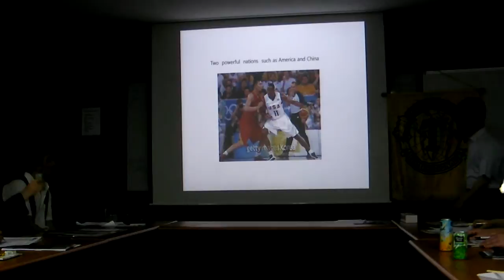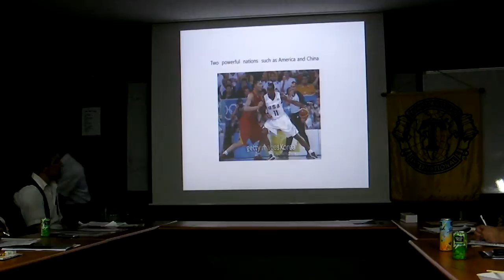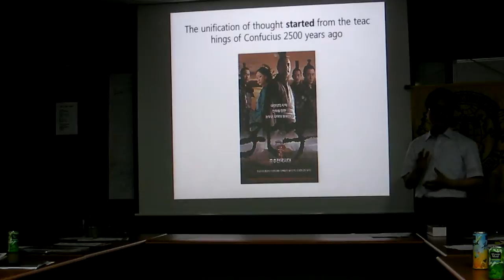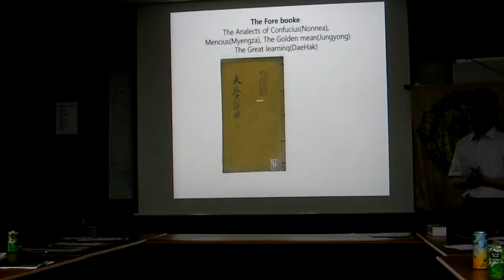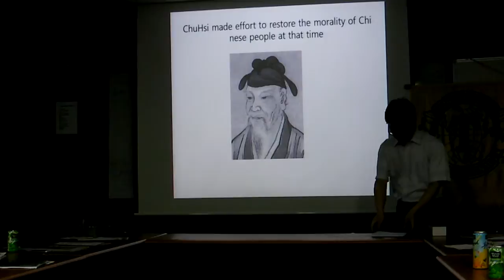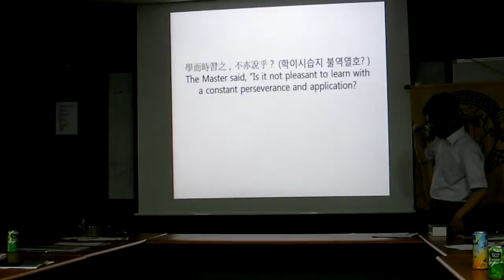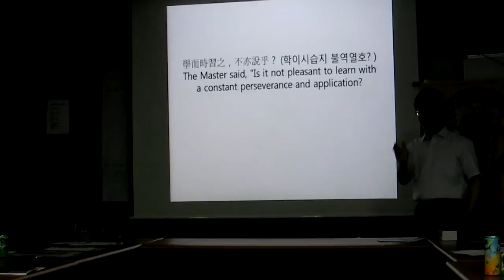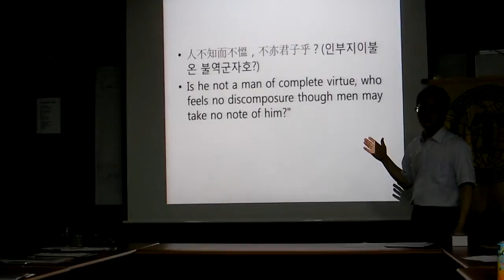20130528_speaker1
Title : Confucius
CC 10
Jin Bog Park